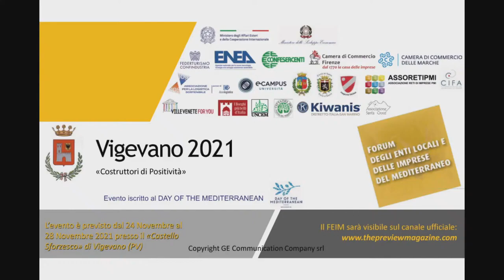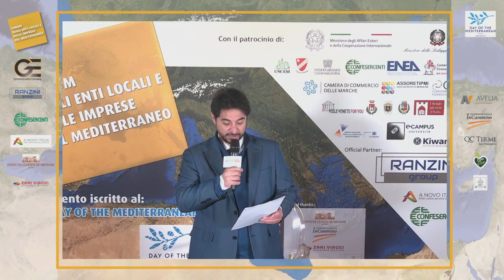Prevenzione, riduzione, riciclo della produzione dei rifiuti - FEIM 2021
Prevenzione, riduzione, riciclo della produzione dei rifiuti

Relatori:

Roberto Palumbo - Eco Enna Servizi

Emanuele Gaito - Assessore Urbanistica ed Ambiente comune di Grugliasco

Antonio Ferrentino - Presidente Città del Bio e Associazione reti dei comuni sostenibili